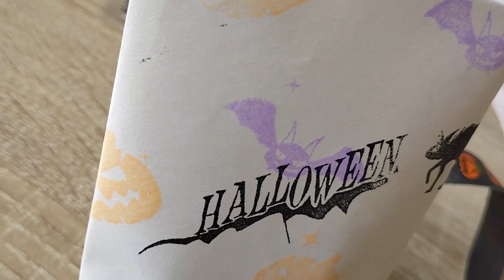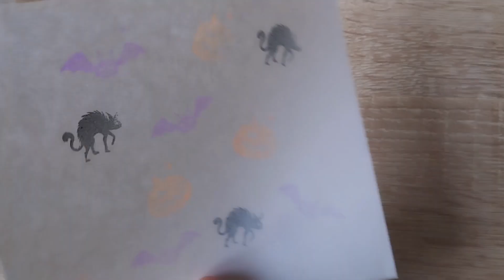🎃TUTORIAL: COMO HACER UNA BOLSA DE PAPEL Terrorífica PARA HALLOWEEN CON UN FOLIO BLANCO🎃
🎃🎃En este emocionante tutorial, te mostraremos paso a paso cómo crear una espeluznante y sencilla bolsa de papel para Halloween utilizando solo un folio blanco. Acompáñanos en este divertido proyecto de manualidades y descubre cómo transformar un simple papel en una bolsa de regalo o dulcero.